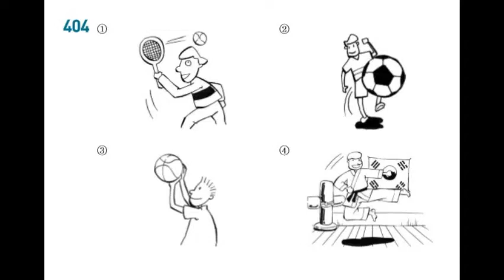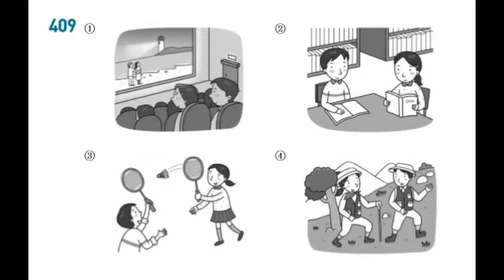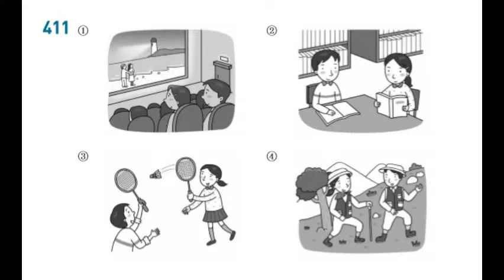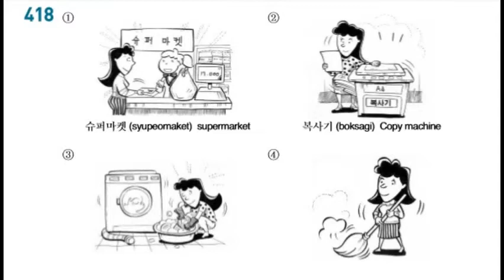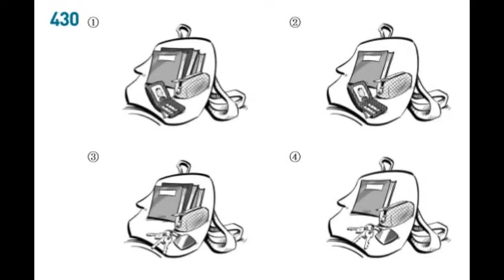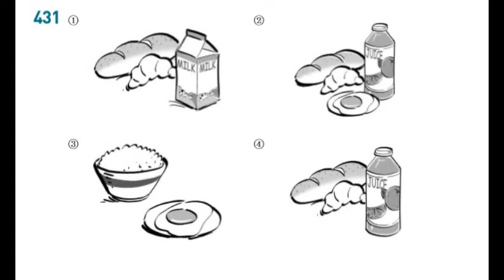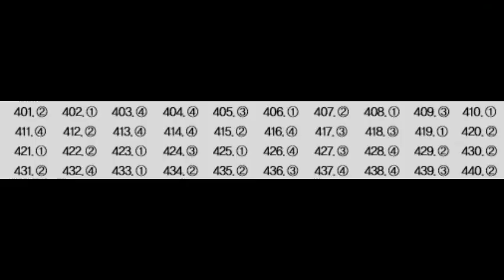LISTENING WITH ANSWERS =EPS TOPIK